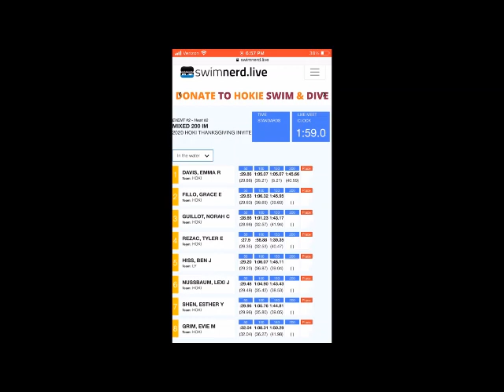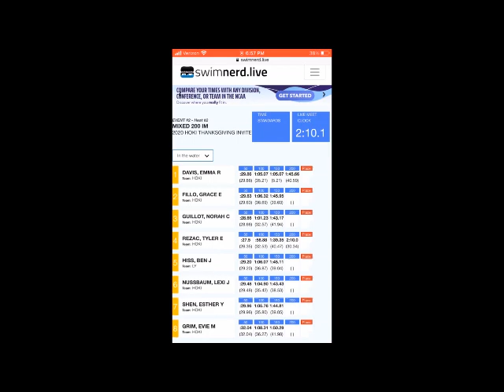Inside with Brett Hawke: Liliana Ibáñez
Liliana Ibáñez is a 2x Olympic swimmer from Mexico. She holds National Records in the 50/100/200 Free -- both in SCM and LCM. Lili is also one of those people that naturally radiates positivity. You can hear her smiling when she talks.

Lili is currently training in Mexico City under Brett's guidance with the goal of making a 3rd Olympic Games.

*getting better at kicking; dropping down from swimming the 200 to focus on the 50 and 100
*Steve Bultman recruiting her to Texas A&M; her mother not wanting her to leave home; culture shock
*being amazed at the plentiful chocolate milk, unlimited steaks, and long showers
*how watching Ian Thorpe at the 2000 Olympic Games changed her life
*Cesar Cielo being a super hero in Latin America
*learning to sprint in practice without any air
*making history in Mexico; inspiring the next generation of young Mexican swimmers